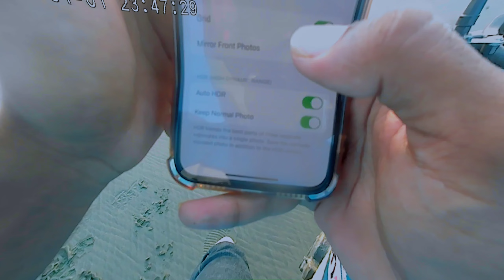মেরিন ড্রাইভ এ টানা টানি / full পিনিক বিচ এ গিয়ে স্টান্ট করলাম /sesh porjonto dekhben ❤️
my all viewer's  please watch my video
rider  name : sun salim
                       arif khondokar
                       rhythm khan
                      Md Rabby
                       md tarek
Take love always